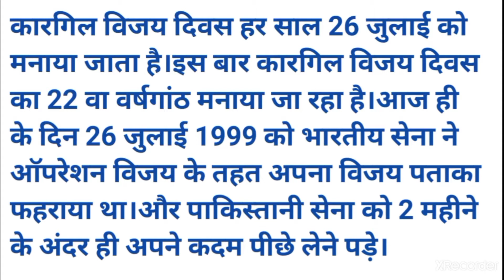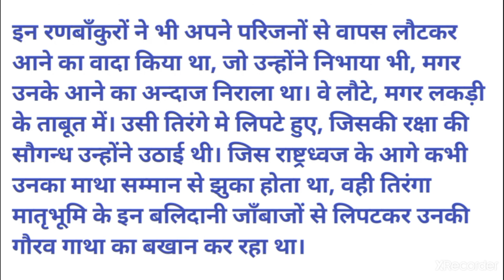kargil Vijay Diwas | Operation बद्र | fact discussion